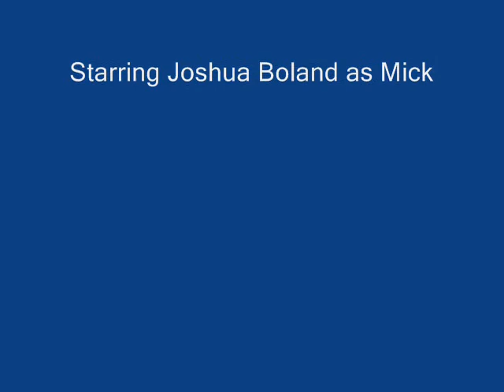For Mick.wmv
Joshua aged 4